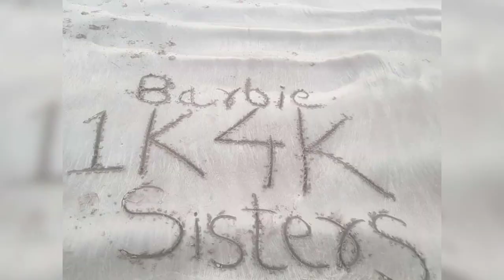Celebrating 1K subscribers | Special video on monetization | Celebration video | Thanks Giving Video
Hi All,
In today's video we are celebrating our 1K subscribers and our channel got monitized.So thank you everyone for your Love and Support.

Keep watching for different shloks, recipe, craft and entertainment.

We believe learning is fun

With lots of Love
Barbie Sisters